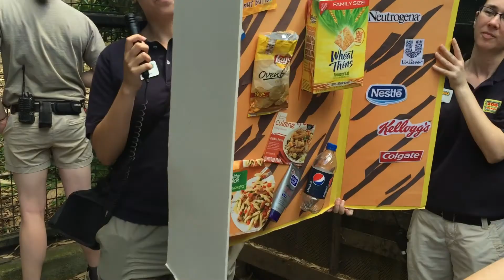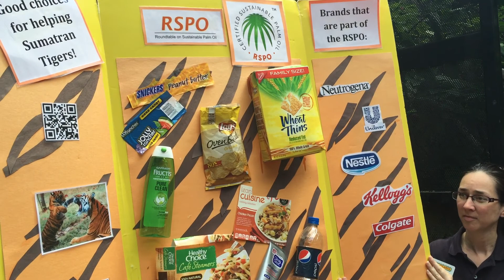Tiger Training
My newest and longest video, filmed all in one day at Zoo Atlanta.